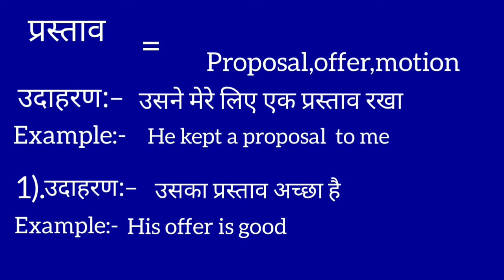प्रस्ताव का इंग्लिश मतलब | Prastaao ka english meaning || Proposal meaning in hindi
Prastaao meaning in english
प्रस्ताव का मतलब क्या होता है
Hindi to English
Word meaning
Prastaao ka arth